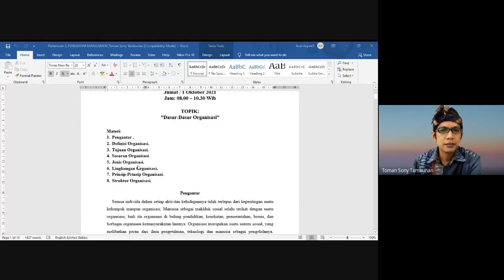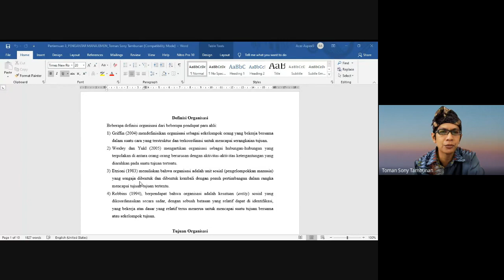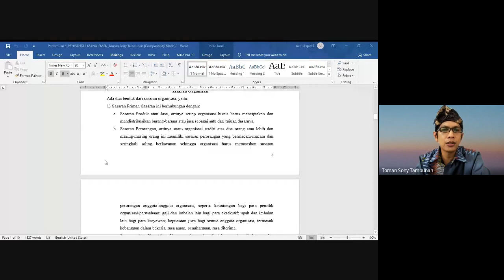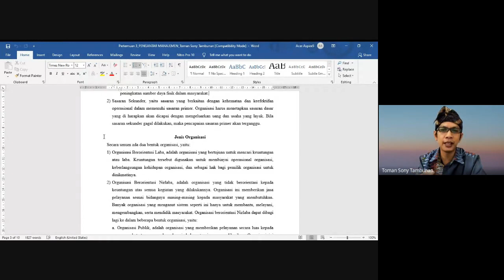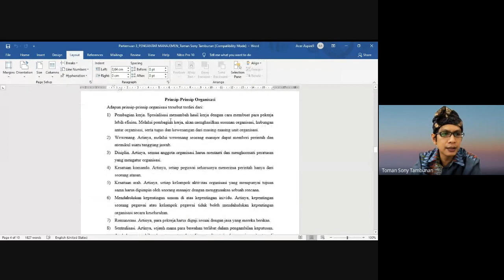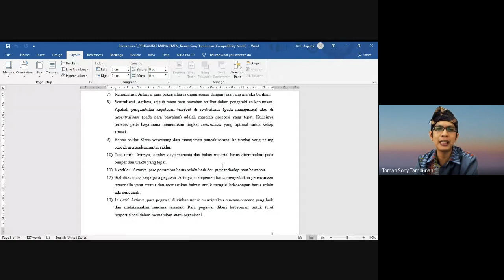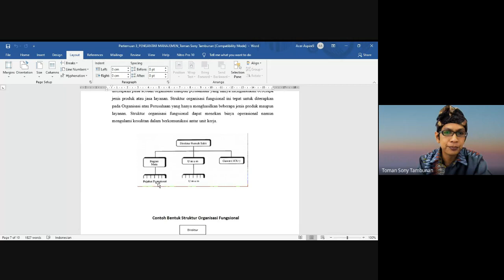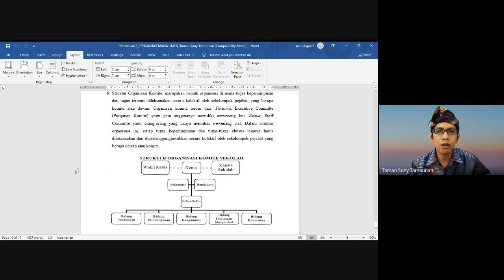Perkuliahan Virtual, Mata Kuliah: "PENGANTAR MANAJEMEN", Topik: 'Dasar Organisasi', 1/10/21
Perkuliahan melalui Virtual, Mata Kuliah: "PENGANTAR MANAJEMEN", Topik: 'Dasar-Dasar Organisasi', 1/10/21 Jam 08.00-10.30 Wib. Fakultas Ekonomi dan Bisnis, Universitas HKBP Nommensen-Medan